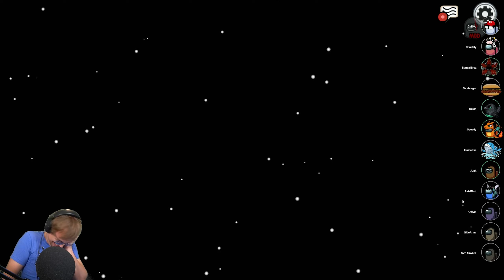JOLT | Among Us: Town of Us w/ Proximity Chat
In this Among Us video, Jolteon reigns supreme!